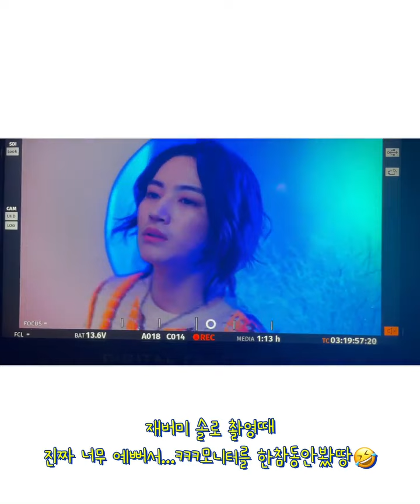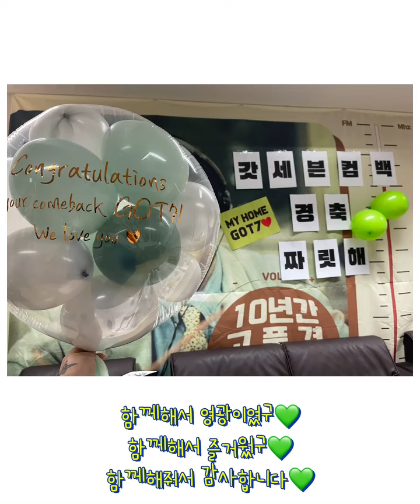Got7 กับ เบื้องหลังการทำเพลง NANANA คลิปจากIG ช่างแต่งหน้า [04.06.65]